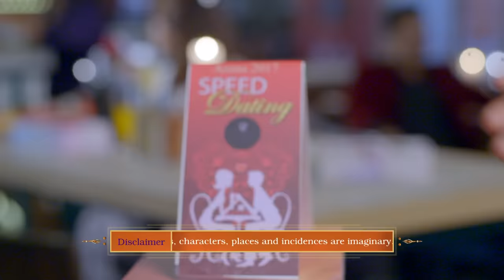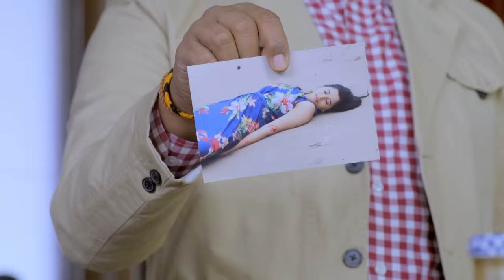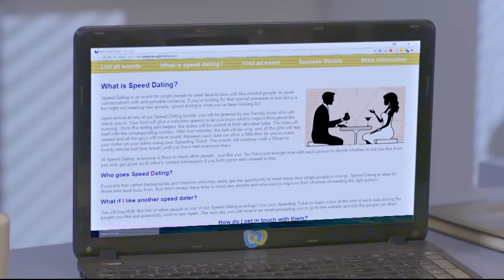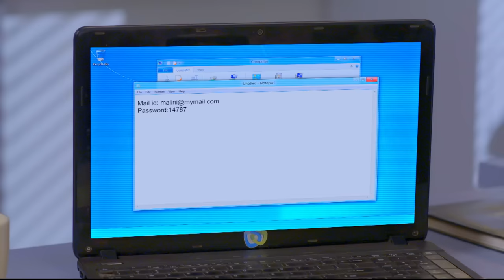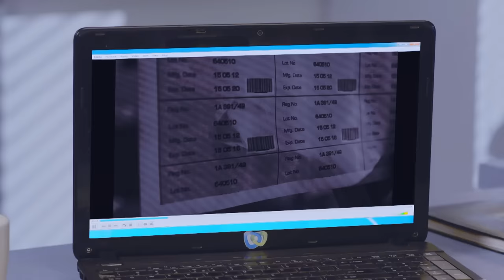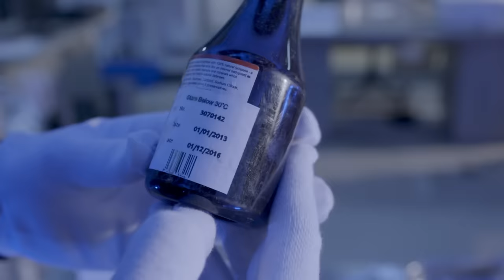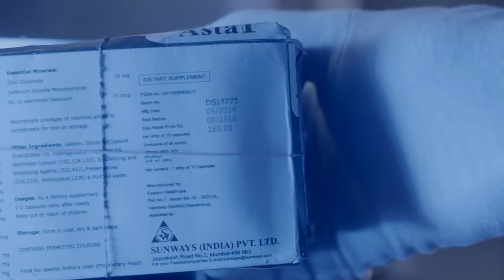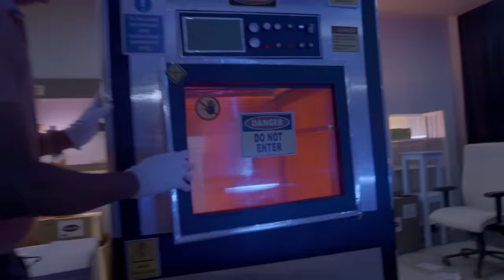CID ने सुलझाई स्पीड Dating के पीछे की Mystery | TV Serial Latest Episode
In this gripping episode of our true crime series, we delve into the mysterious case of a married woman who meets a tragic end after attending a speed dating event.

Episode : 1448